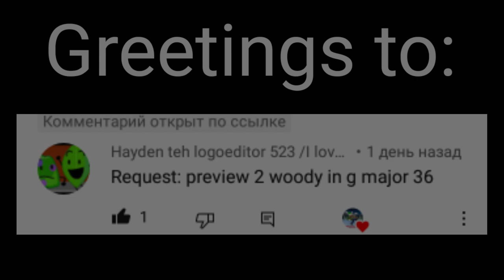Requested: preview 2 woody in g major 36